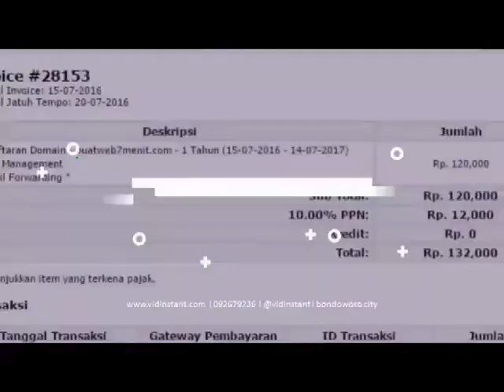agen deep squalene hpai di Bancarkembar Purwokerto Utara Banyumas Hub 081282707458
jual deep squa minyak ikan untuk sakit maag di Jakarta Barat